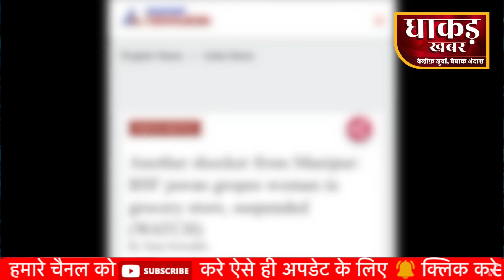महिला से ज़्यादा गाय की इज्ज़त, मणिपुर में अब र_क्ष_क बना भक्षak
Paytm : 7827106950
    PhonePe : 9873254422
धाकड़ ख़बर - विज्ञापन (Advertisement on Dhaakad Khabar)

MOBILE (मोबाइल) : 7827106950